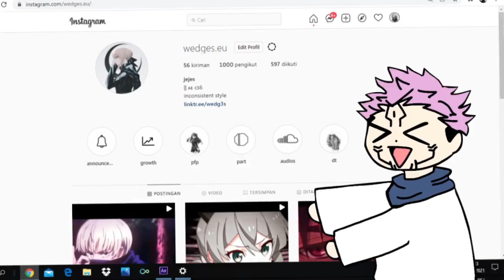old meta vacation hh